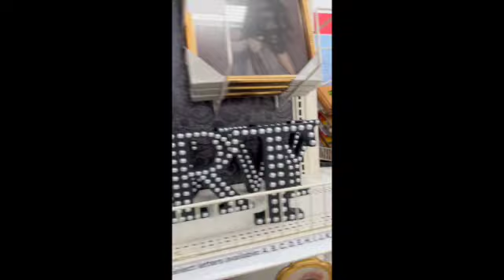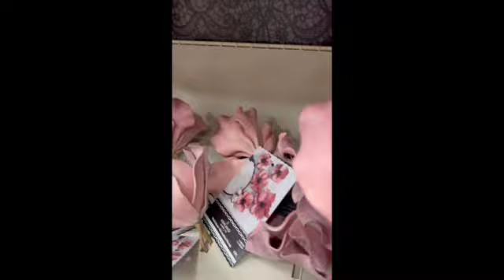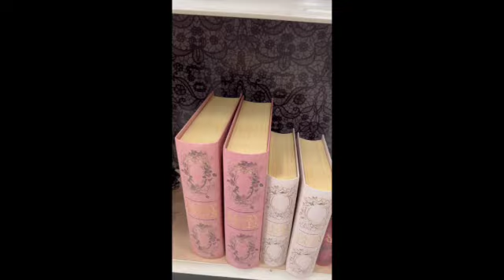OMG Michaels!!! New dark romance collection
Michaels you have finally listened! Love the new collection! Tucked away in a corner is this lovely collection. When you walk in you're hit with the usual bright summer offerings and then you see this!